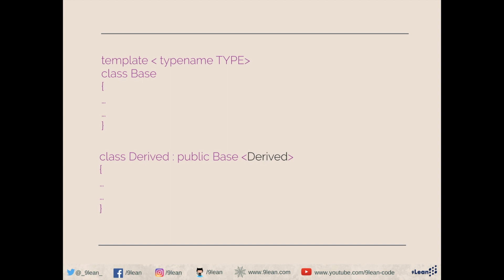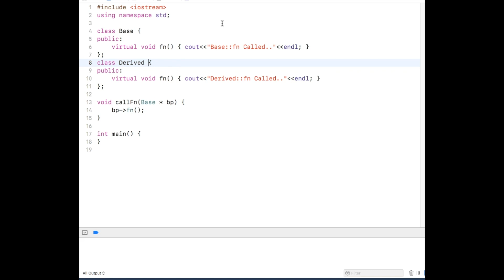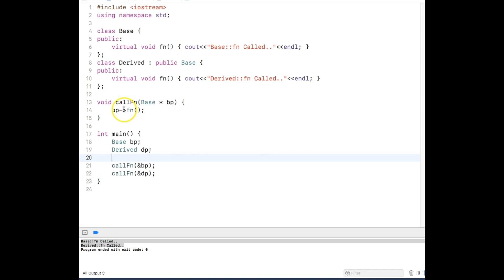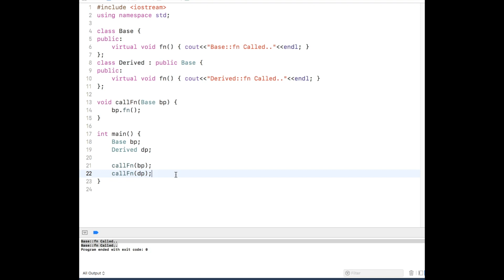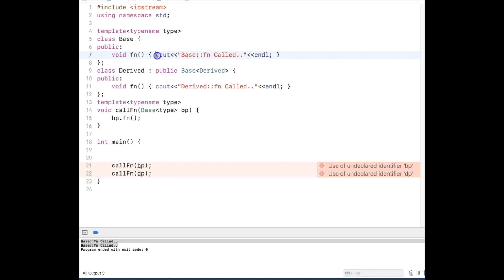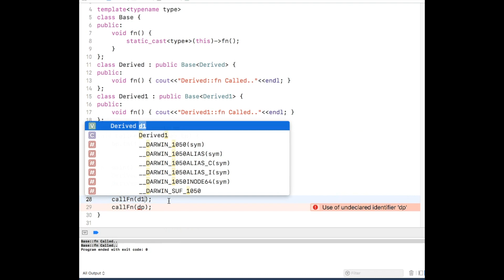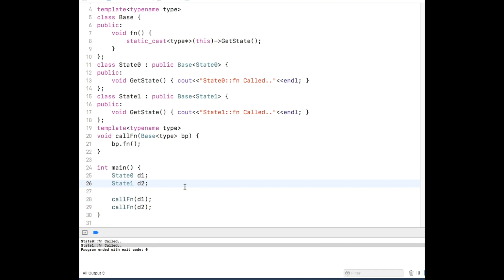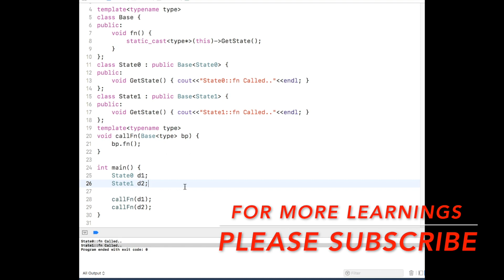CRTP - Curiously Recurring Template Pattern in C++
👉 Channel Name changed because of Rebranding Exercise. Existing Social media handles and links are no longer valid.

CRTP or Curiously Recurring Template Pattern provides magical flexibility to the C++ code and helps programmers in writing generic code

This video describes what exactly is meant by Curiously Recurring Template Pattern (CRTP) of C++ Programming Language and how one can use this.

It also describes how CRTP is used for

- Compiler Time Polymorphism and
- Creating State Machines

Hope it helps you in learning something new.. enjoy!